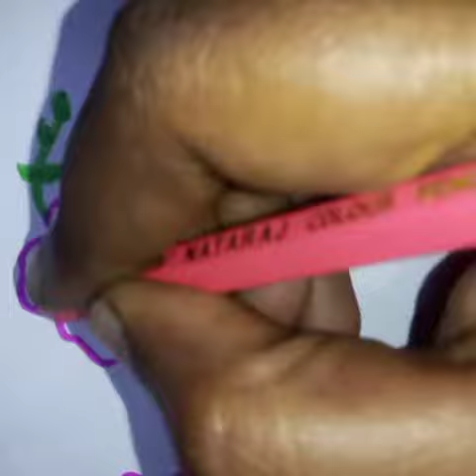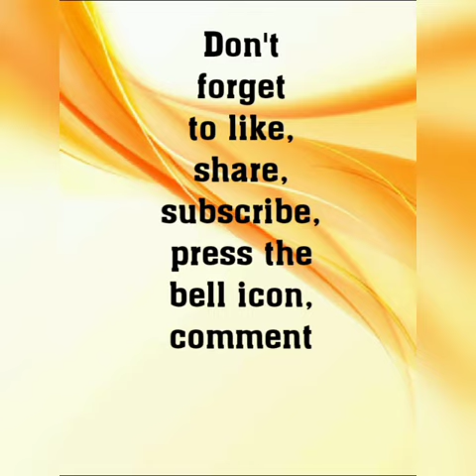Project front page decoration